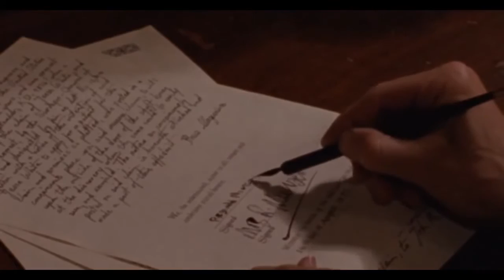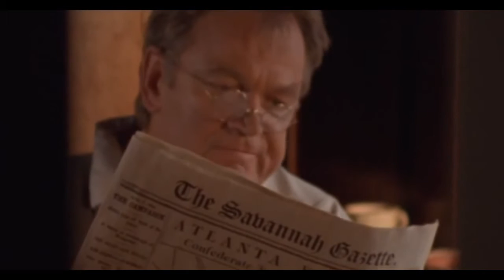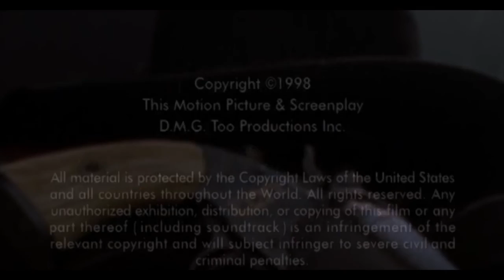Dead Mans Gun Sea 02 Epis 09 The Mimsers